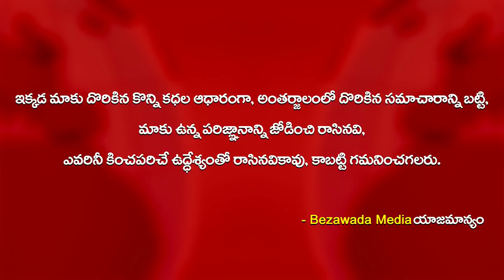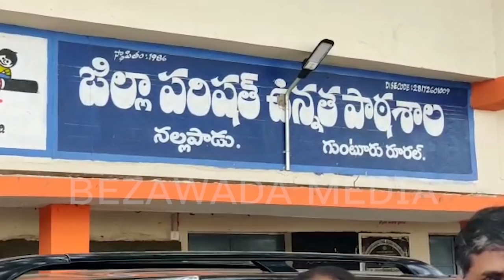Home Minister Mekathoti Sucharitha Inspects GOVT Schools Nadu Nedu | Bezawada Media